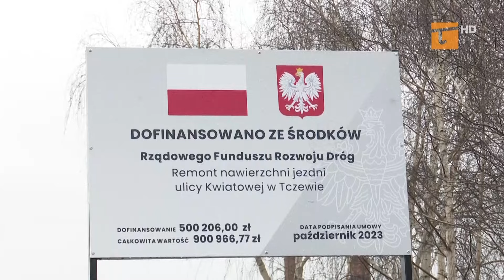Wyremontowana Kwiatowa oficjalnie otwarta - Tv Tetka Tczew HD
W poniedziałek w strugach deszczu oficjalnie została oddana do użytku świeżo wyremontowana ul. Kwiatowa. Długo oczekiwane zadanie dotyczyło odcinka o łącznej długości trzystu siedemdziesięciu (370) metrów. Połowa zadania została dofinansowana z Rządowego Funduszu Rozwoju Dróg.